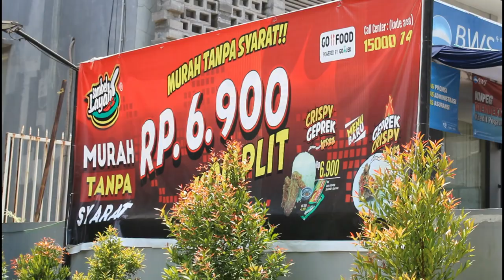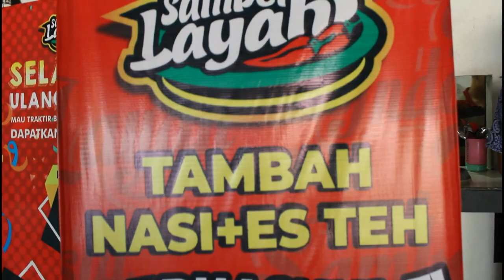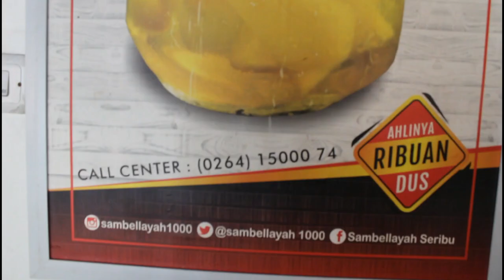6900 TANPA SYARAT TEMPAT MAKAN SIANG PALING MURAH DI PURWAKARTA